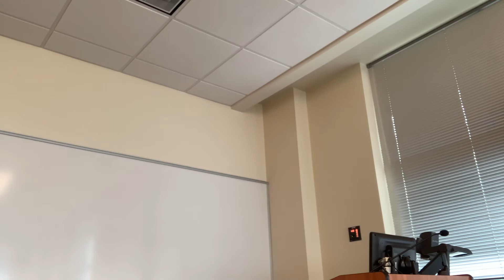Quiz 5 Preview